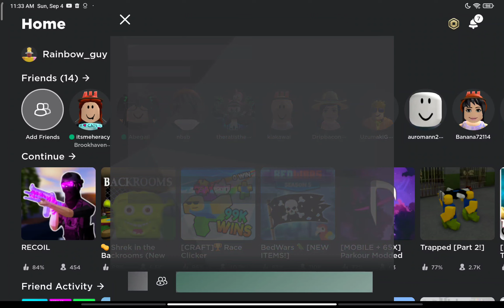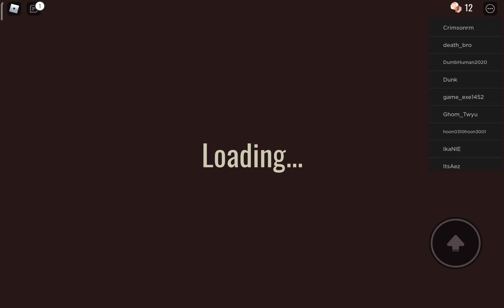doors out of content sorry